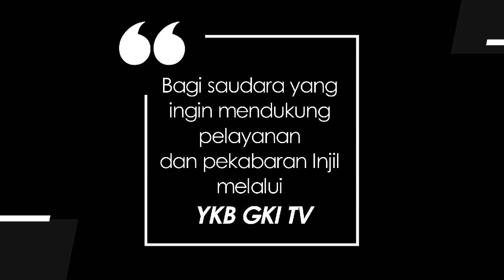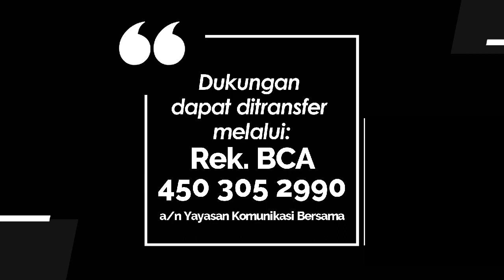DAMANGKENI KAUONO NDAYA 082 - POMBOBORI PAI KALAUKA NDAYA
Renungan Firman Tuhan dalam Bahasa Poso
Disampaikan oleh : Pdt. Efraim Mamaha, M.Teol